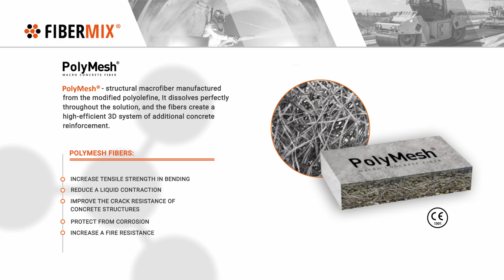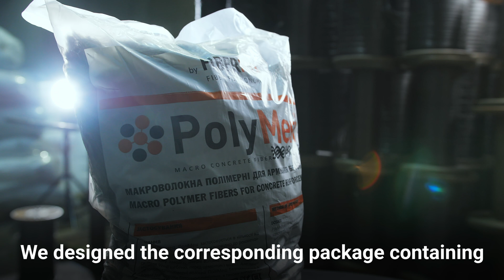Polypropylene macrofiber PolyMesh® for concrete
PolyMesh® polypropylene macrofiber for concrete

PolyMesh® is a polypropylene macrofiber for concrete, offering a high-quality alternative to steel reinforcement. In case your concrete structures require true strength and long-lasting performance, then PolyMesh® is exactly what you need!

PolyMesh® macrofibers are cheaper, more environmentally friendly, and lighter than steel reinforcement elements. It is the perfect solution for any construction project that demands strong and durable concrete.

PolyMesh® exhibits excellent resistance to wear, durability, and additional strength. This material easily integrates into concrete mixes, enhancing the strength and stiffness of the structures.

So, if you're in search of a high-quality and reliable macrofiber for your concrete mix, PolyMesh® is an indispensable aid for the construction process. It's time to prioritize the stability, strength, and safety of your future building structures. Order PolyMesh® today and discover the ideal solution for your construction project!